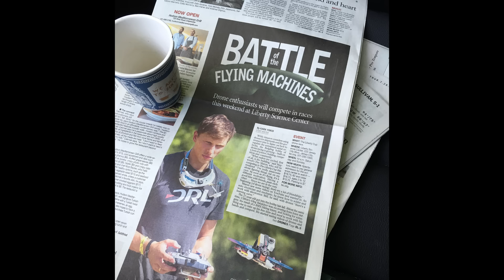2 days left 'til THE LIBERTY CUP!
Thanks JJ for the footage of Good Day New York

THELIBERTY CUP